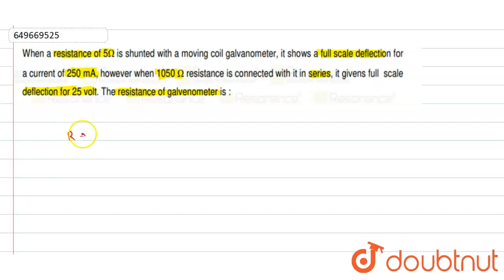When a resistance of 5 Omega is shunted wuith a moving coil galvanometer , it shows a full scale...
When a resistance of 5 Omega is shunted wuith a moving coil galvanometer , it shows a full scale deflection for a current of 250mA, however when 1050 Omega resistance is cnnected with it in series , it gives full scale deflection for 25 volt .The resistance of galvanometer is_______Omega .
Class:CLASS 12
Subject: PHYSICS
Chapter: JEE MAIN 2023
Board:IIT JEE

👉 Have Any Query? Ask Us.